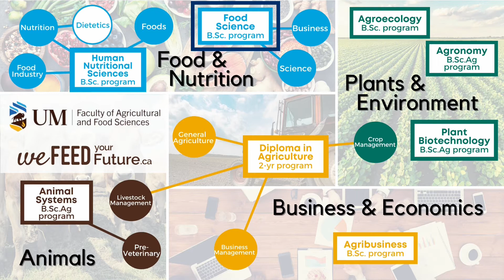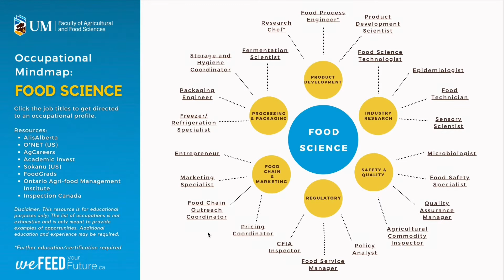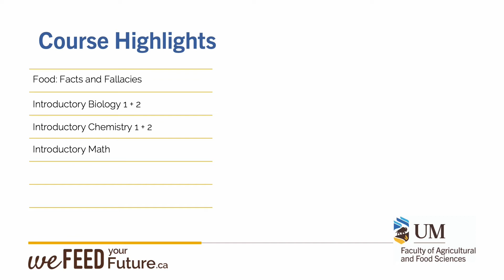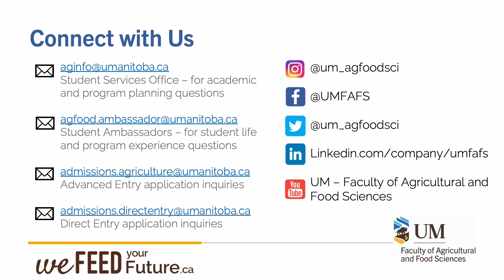Food Science Program Overview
We feed food innovation, We feed your future.